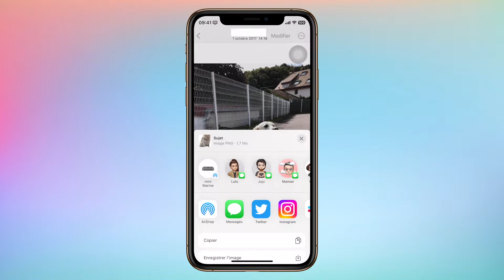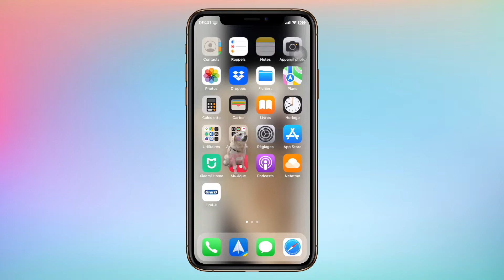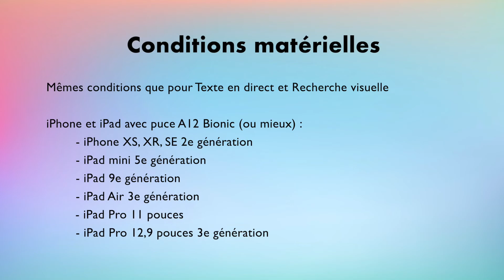[Tuto] Comment détourer, détacher le sujet de l'arrière-plan sur iPhone, iPad et Mac ?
Détourer automatiquement une personne, son animal de compagnie ou un objet c'est possible, simple, rapide et natif à votre appareil...s'il respecte certaines conditions.

Musique bibliothèque audio YouTube : Guitar House de Josh Pan

0:00 Intro
0:21 Sur iPhone et iPad
1:31 Sur Mac
2:00 Conditions matérielles
2:54 Outro